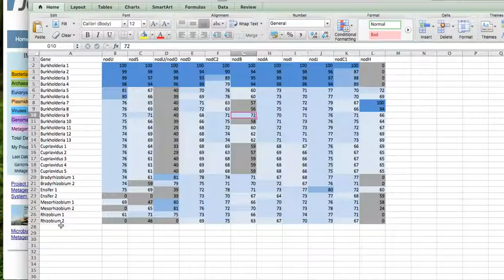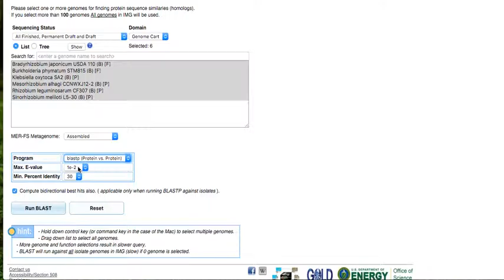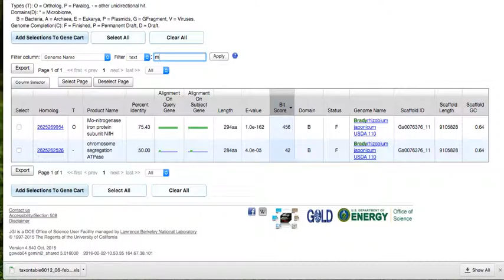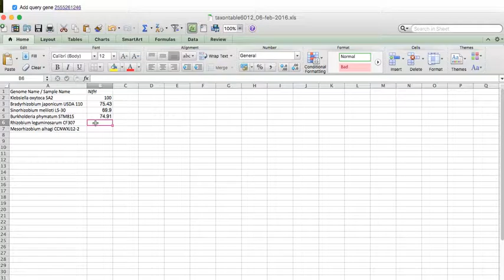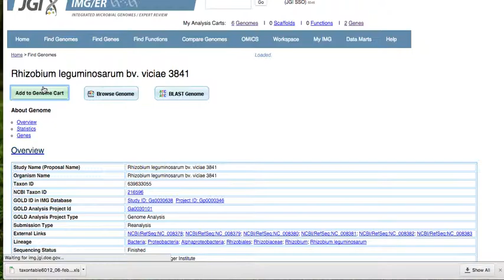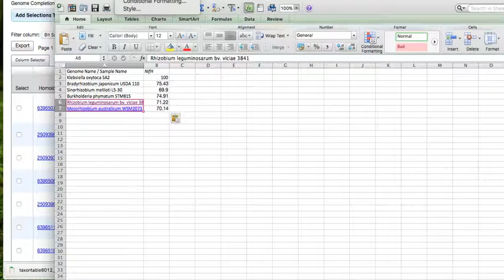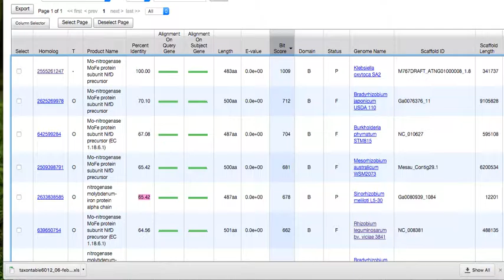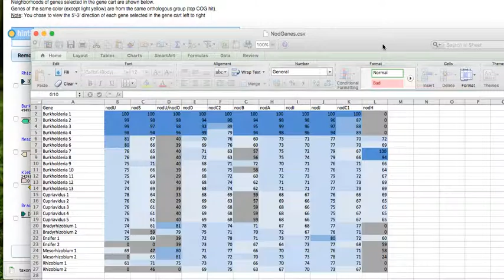Create Gene Similarity Chart With IMG BLAST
Compare genes across species with IMG and input data into Excel.